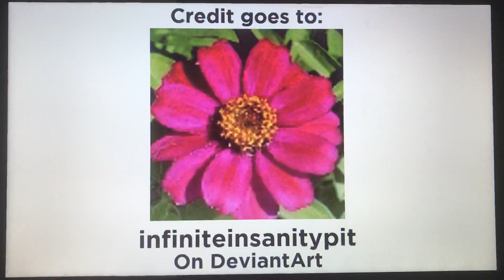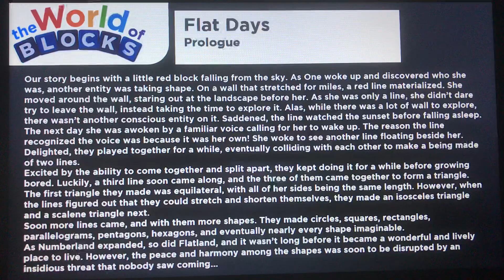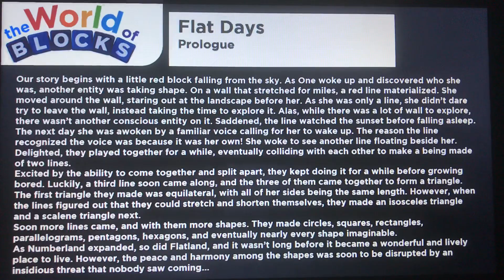The World of Blocks - Flat Days: Prologue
Hello, YouTube! Welcome to the World of Blocks! In this episode, we read Flat Days: the Prologue! Enjoy!